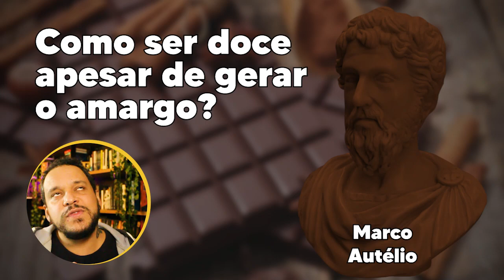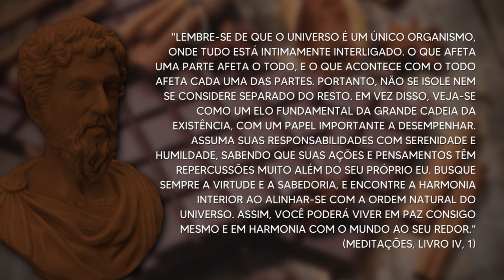Barras cremosas de 🍫 ESTOICISMO | ISMOS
O que é estoicismo e quais os principais autores e pensamentos?
Zenão, Sêneca, Epiteto, Marco Aurélio e muito mais.

⭐NOSSO PIX ⭐
👇 ADQUIRA LIVROS SOBRE O TEMA 👇
Box Grandes Mestres do Estoicismo
Biblioteca Estoica | Grandes Mestres - Box com 4 livros
Capítulos:
00:00 - Abertura
00:25 - Introdução: Materialismo, monismo e mudança.
01:54 - Origens e bases do estoicismo
06:20 - Emoções e virtudes
07:20 - Sêneca
08:51 - Epiteto
11:52 - Marco Aurélio
🧐 Para mais conteúdos:
🤝 Parcerias e contato profissional:
Supervisão de texto: Bruno Neppo